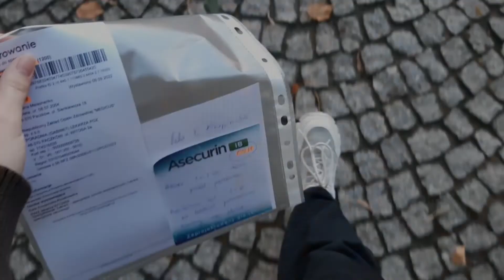MOOD VLOG | what do you think about when you have time?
Hi, what's up guys?
Usually, it my a work week, where I have enjoyed my free time, prepare for education, solving problems and spend time with my dears parents(Love your mum & dad)💙☁️
And I wants say: Thanks you guys for supporting, comments, likes.💙
Привет, как дела, ребята?
Обычно это моя рабочая неделя, когда я наслаждаюсь своим свободным временем, готовлюсь к учебе, решаю проблемы и провожу время с моими дорогими родителями (любите своих маму и папу)💙☁️
И я хочу сказать: спасибо вам, ребята, за поддержку, комментарии, лайки.💙

OKSANA